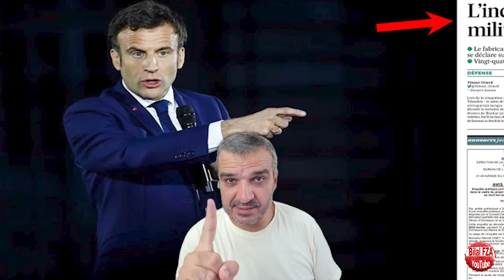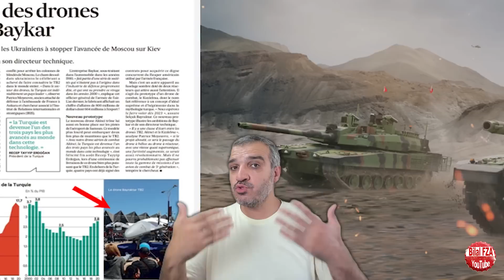YUNAN: TB-2 ALDIK bilim adamlarmız üzerinde çalışıyor kendi TB2mizi yapacğız hırhıs sirtaki